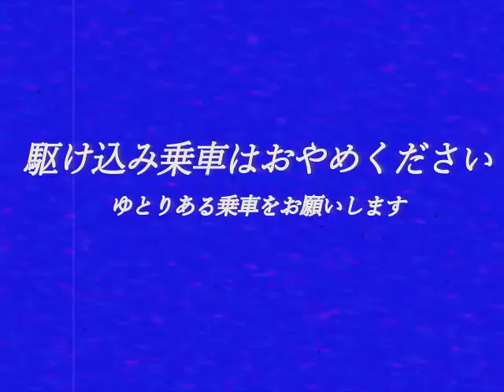Synchronized Loveで福井鉄道の駅名を歌う